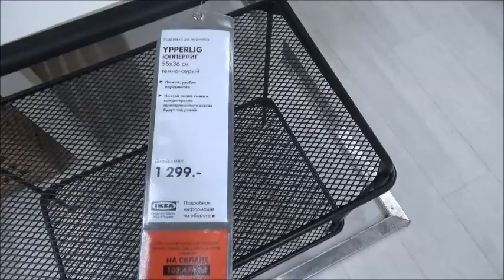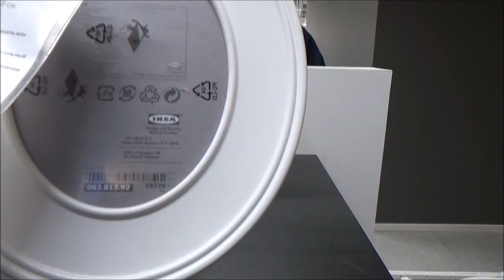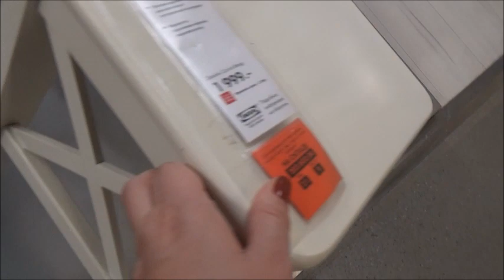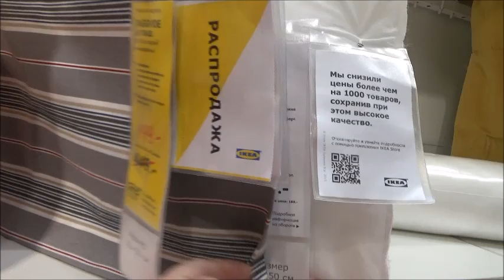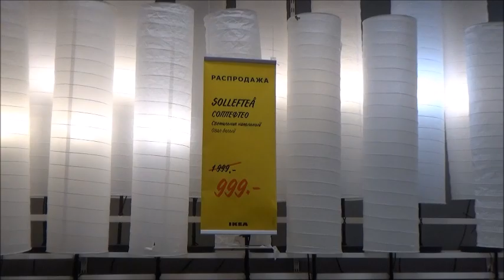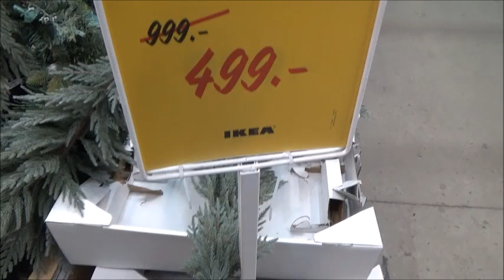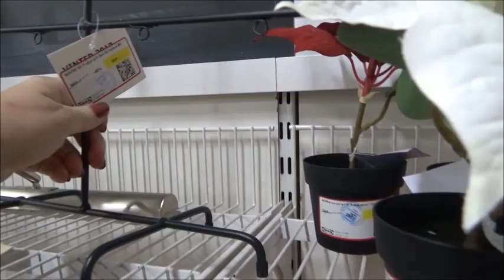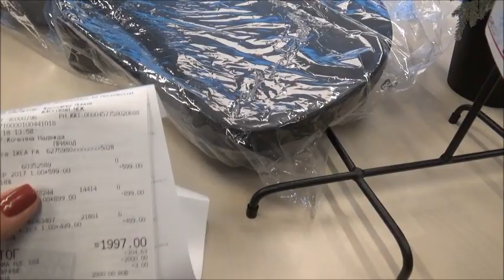ИКЕА. Распродажа. Отдел уцененных товаров. Покупки.